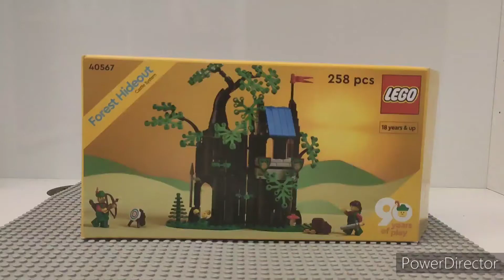Un très bon remake - review du set lego 40567 le forest hideout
seconde review de la chaine pour parler du set promotionnel du forest hideout, j'espère que vous aimerez cette vidéo